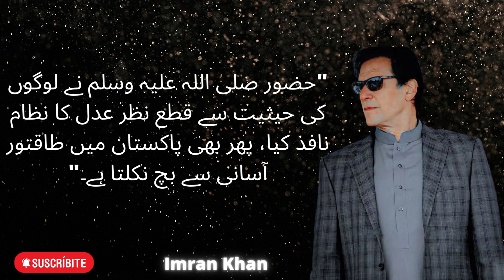Imran Khan Top 15 Quotes | Kaptaan Words in Urdu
Imran Ahmed Khan Niazi HI PP is a Pakistani politician and former cricketer who served as the 22nd prime minister of Pakistan from August 2018 until April 2022, when he was ousted through a no-confidence motion.

urdu quotes,
imran khan quotes in urdu,
imran khan speech,
imran khan words,
imran khan quotes,
pm imran khan,
prime minister
urdu letrature,
manto quotes,
pti jalsa,
pti songs,
urdu adab,
bano qudsia,
ishfaq ahmad qoutes